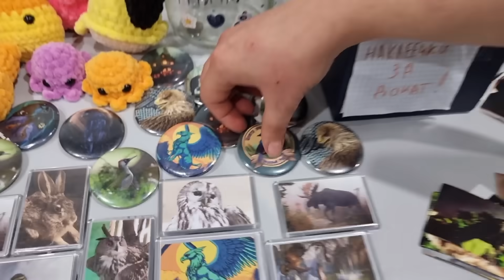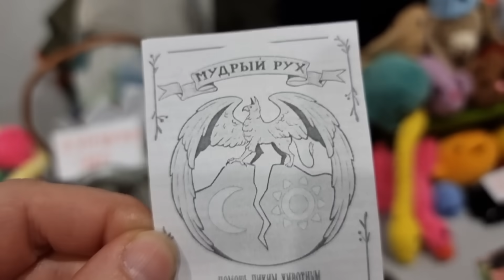Сова филин Ёль побыла на разогреве у зайцев-миллионников! Ярмарка от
А в видео немного суеты и рутины с выездом совы филина Ёлки из своего поместья в столицу.

По вине и инициативе владельца помещения перед самым мероприятием Кристину из @Suprememazay поставили перед фактом, что бронь с помещения снимают и переселяют ярмарку в две комнатки, которые хрен найдёшь. Это очень досадно.
Спасибо всем тем, кто смог нас найти!
Спасибо за добрые слова, общение, поддержку и гостинцы!
Спасибо Мазаю за приглашение! Очень были рады повидаться!